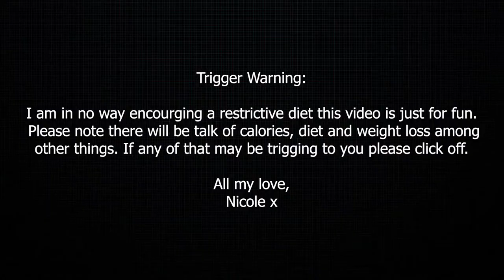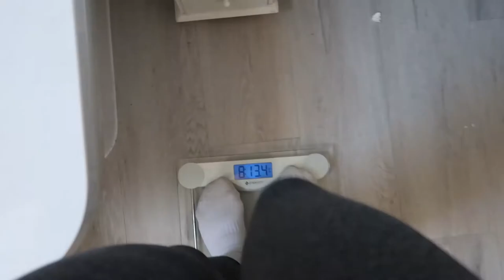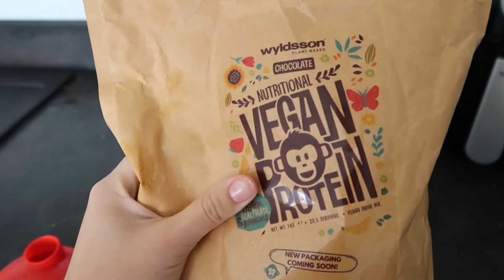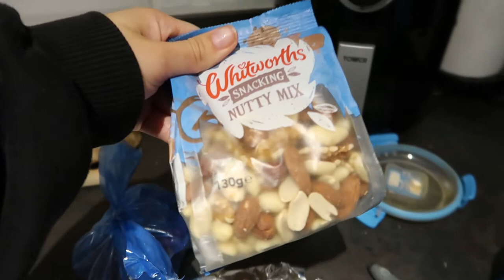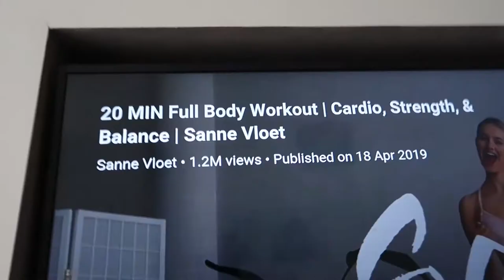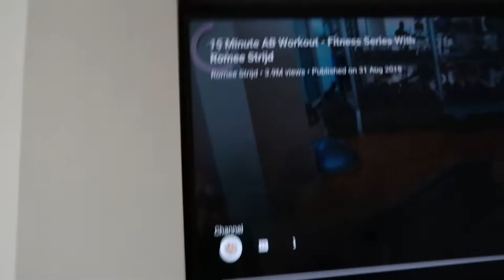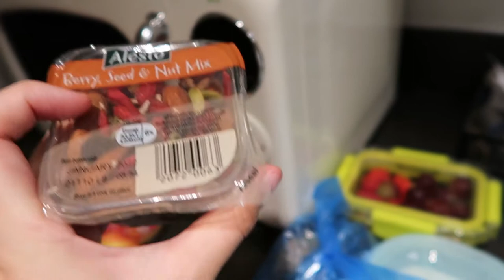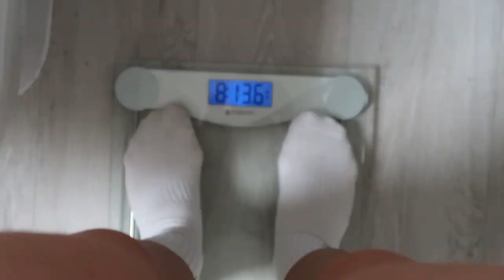EATING AND WORKING OUT LIKE VICTORIA'S SECRET MODELS FOR A WEEK! (HARD!!)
I tried the Victoria secret diet and their work outs for 7 days!! And the results are shocking! Vs models are known for there flat toned stomachs and perfect physiques so if you are looking for some new work out ideas or healthy meal ideas it’s all in the video! Enjoy x